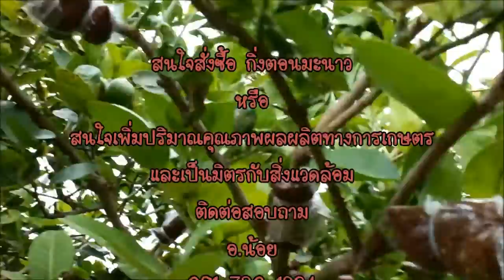เอฟเวอร์กรีน เขาใหญ่ สัญจร สวนมะนาวหลังบ้าน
สนใจเพิ่มปริมาณคุณภาพผลผลิตทางการเกษตร และเป็นมิตรกับสิ่งแวดล้อม ติดต่อสอบถาม อ.น้อย ยินดีให้คำปรึกษาครับ